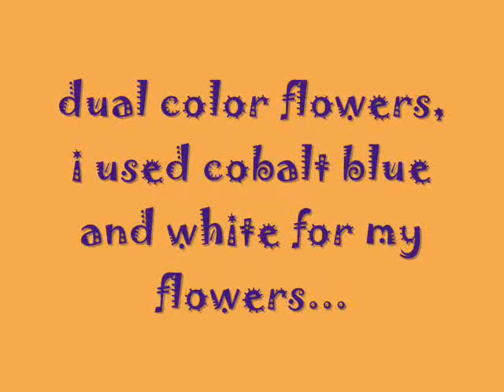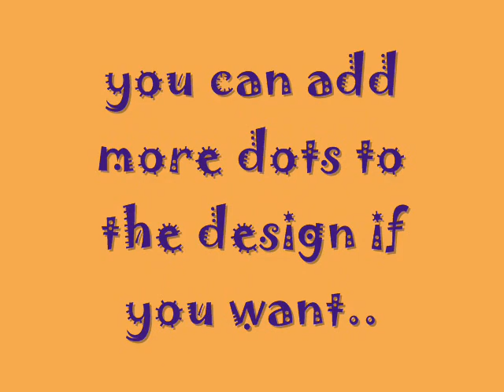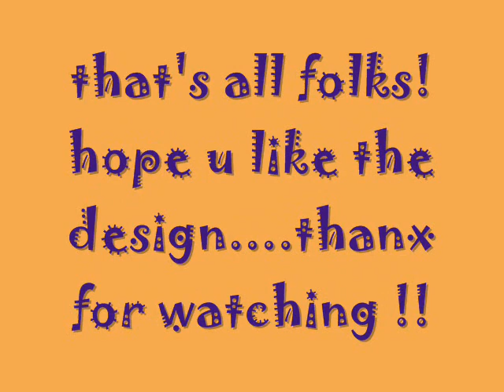AMY WINEHOUSE LOVES CRACKING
THIS IS ANOTHER DESIGN FOR THE LATE AMY WINEHOUSE,MY FAVORITE SINGER. THE WORLD IS MISSING U AMY WE LOVE U SO MUCH...